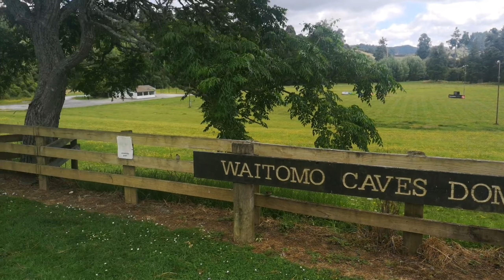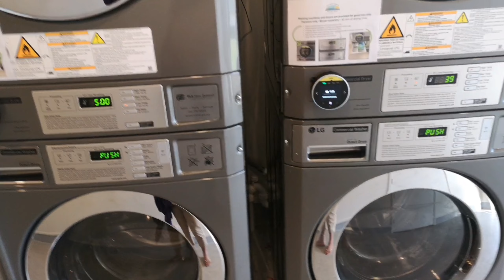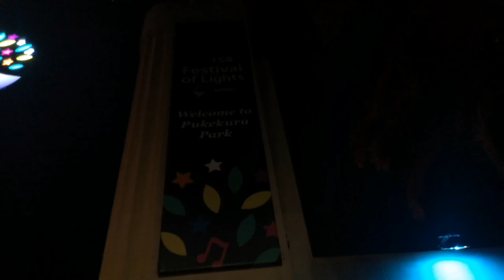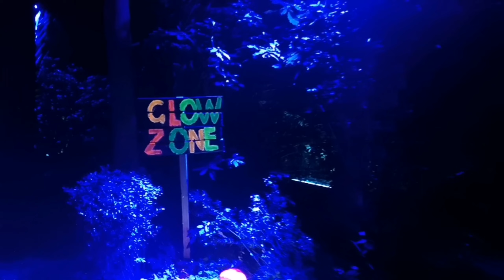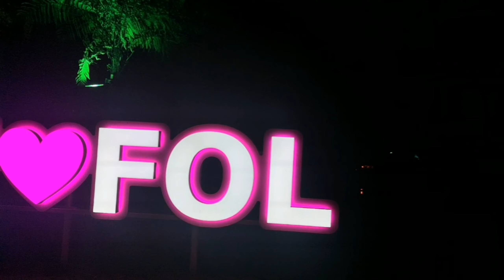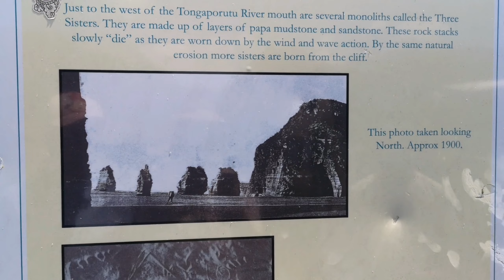ਰੋਸ਼ਨੀ ਦਾ ਤਿਉਹਾਰ I Festival of lights I New Plymouth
The Festival of Lights in New Plymouth is a popular annual event that takes place during the summer months, typically from mid-December to late January. It is a celebration of art, culture, and community, featuring a dazzling display of lights, music, and entertainment. The festival is held in the Pukekura Park, which is transformed into a magical wonderland with thousands of lights, illuminated pathways, and interactive installations. Visitors can enjoy live performances, food stalls, and family-friendly activities throughout the park. It's a fantastic event for people of all ages and a must-visit if you're in New Plymouth during the summer months.